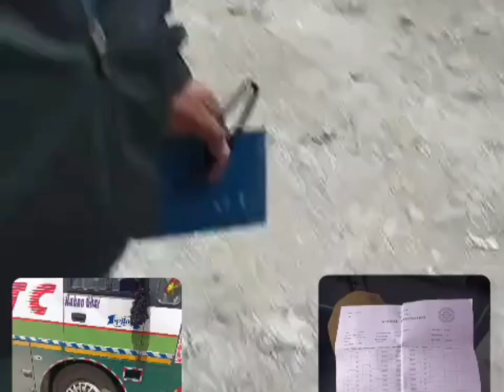ईमानदारी से काम करने का नतीजा :19-04-24 कों शिमला कल्पा बस अपने रूट पर जा रही थी तो रामपुर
ईमानदारी से काम करने का नतीजा :
19-04-24 कों शिमला कल्पा बस अपने रूट पर जा रही थी तो रामपुर से आगे ब्रोनी खड्ड नाम की जगह में बस का फ्रंट टायर पंचर हो गया। सवारी तो परेशानी ना हो इसलिए चालक राकेश कुमार ने खुद टायर बदलने का सोचा।चालक के जैक लगाते समय वर्दी की कमीज़ में गरीस लग गयी जिस कारण उसने कमीज़ बदलकर दूसरी कमीज़ पहन ली। थोड़े आगे चलकर नाथपा में निरीक्षक ने बस कों रोका और चालक का विथाउट ड्रेस का चालान कर दिया, हालांकि इससे पहले भी कडंयाली और बिथल में भी बस चेक हुई थी। चालक के बार बार बोलने पर भी निरीक्षकों का इस तरह का व्यवहार सही है।
ये वही चालक है जिसने बस कों इतना साफ सुथरा रखा है थोड़े समय पहले बर्फीले पानी से बस कों धोते हुए भी इनका वीडियो वायरल हुआ था।
क्या निरीक्षकों का इस तरह का व्यवहार सही है?